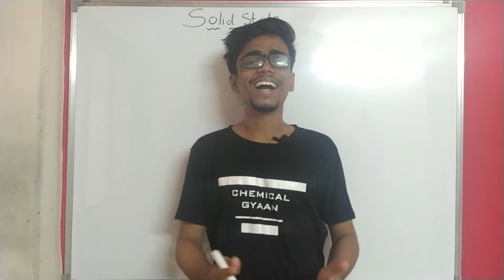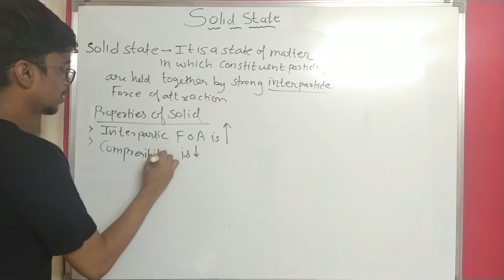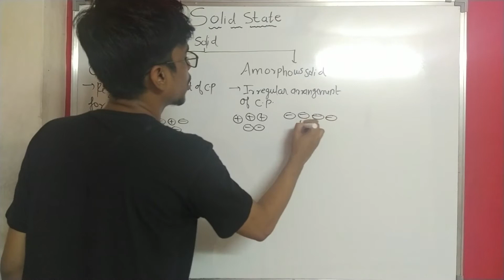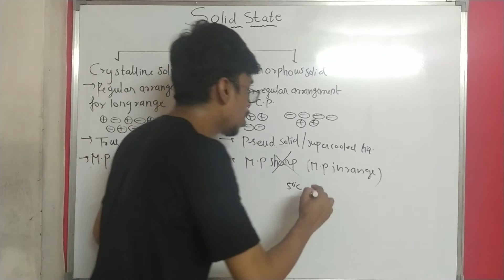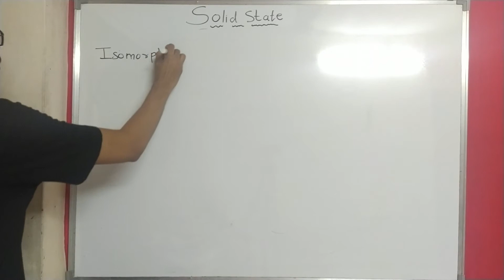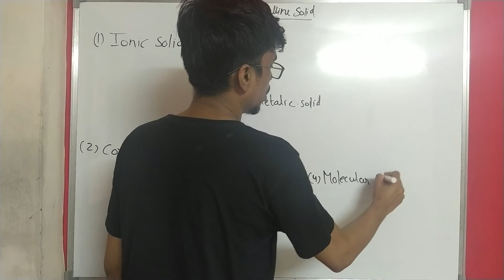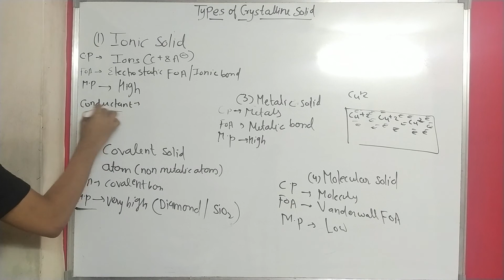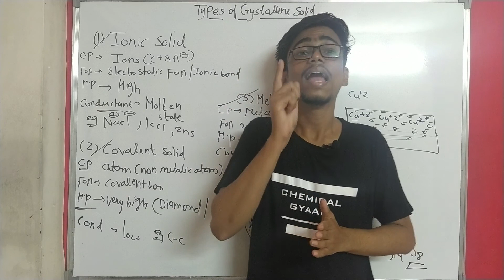Solid State | Classification Of Solids | (NEET/JEE)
Hello everyone this is the 1st video On solid state. In this video I have discussed the the introduction and classification of solids. Keep Supporting Chemical Gyaan ❤️